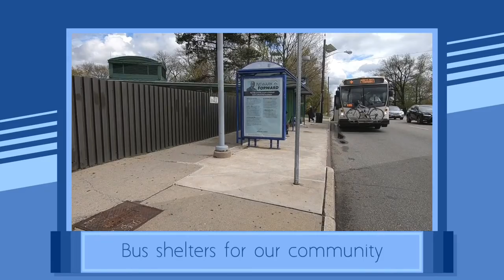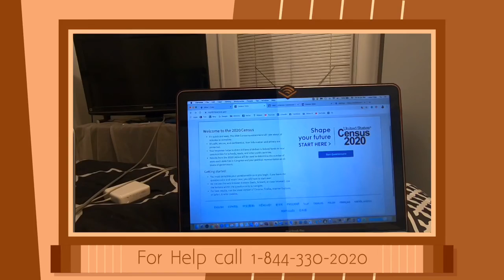Census 2020 Benefits the Community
The video shows why the 2020 Census is important to
the inner city community. It features images from
Newark NJ, Bloomfield NJ in Essex county. It should the
inner-city communities that are not being reached.